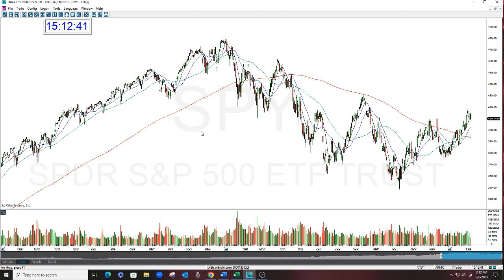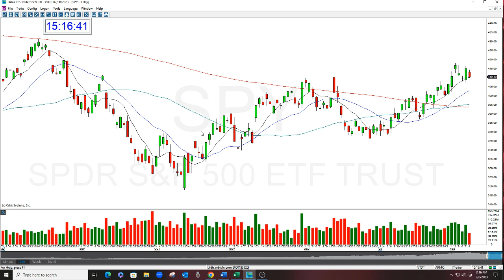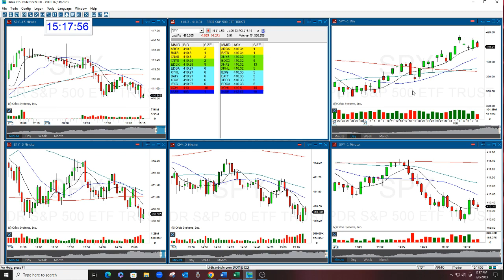DON'T BUY DIPS!